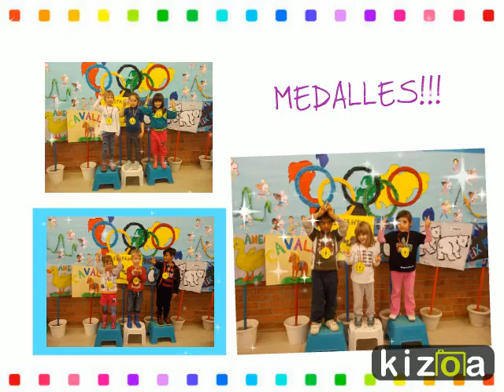Kizoa Editar Videos - Movie Maker: ENTREGA DE MEDALLES OLIMPÍADES 2016. INFANTIL, ESCOLA DR. FERRAN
OLIMPÍADES 2016. EDUCACIÓ INFANTIL. ESCOLA DR. FERRAN I CLUA.